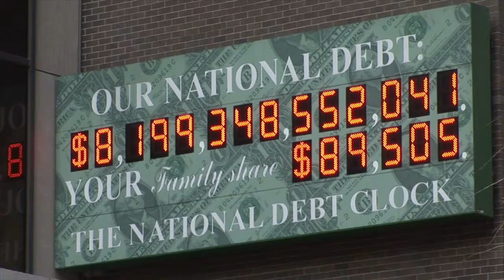Catholic Healthcare West 120203 H DignityHealth60 HD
Produced by: KCOY TV Production Editor: Ben Slocum Videographer: Ben Slocum